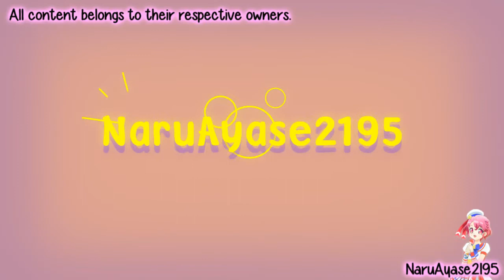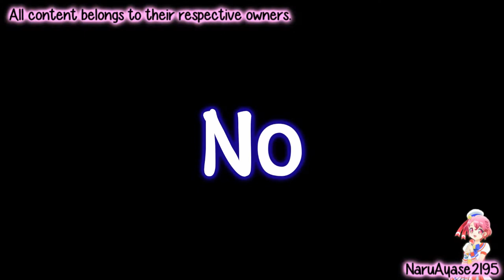YouTube Poop - When Pocketnow Bloopers gone wrong!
Well, I haven't make YTP for a while for Tzortzina Erk's birthday contest, so I maked that one. Watched Pocketnow Bloopers and why not make a YouTube Poop? By the way, my new intro looked kinda interesting because I made party edition of that intro.

WARNING: May contains earrape at the ending! For headphone users, please turn the volume down.